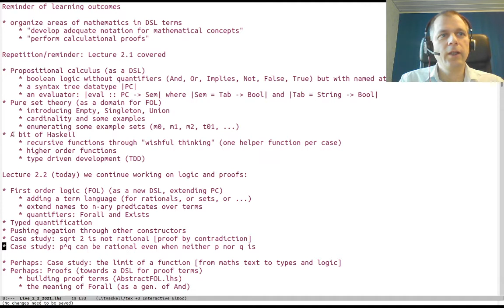DSLsofMath Week 2, Lecture 2, part 1